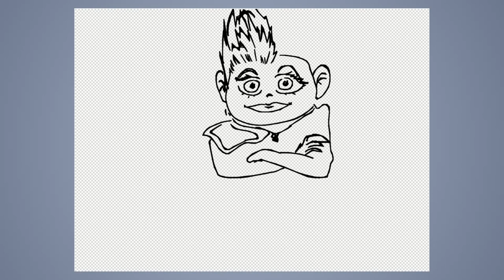Speed drawing #387: ninja art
JAB-2022